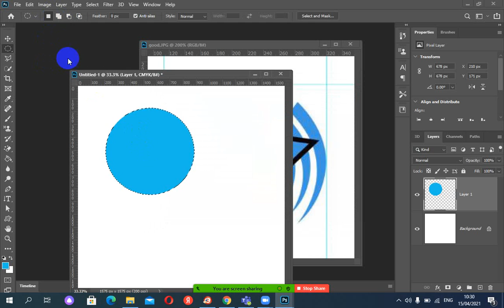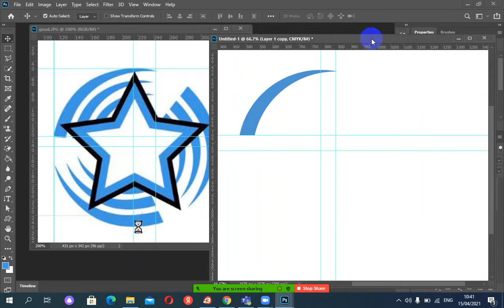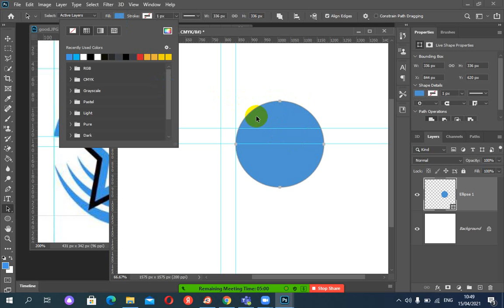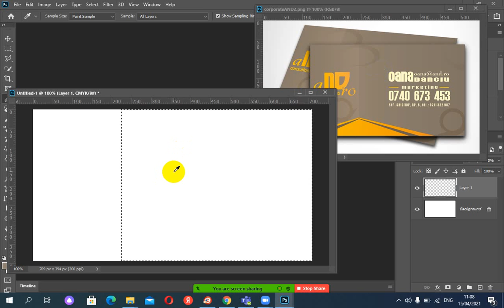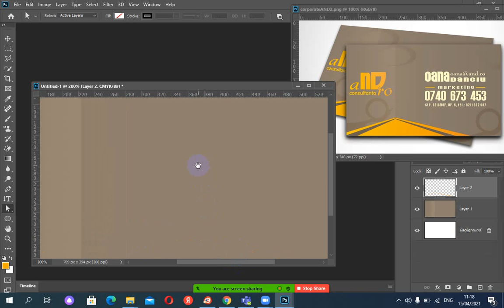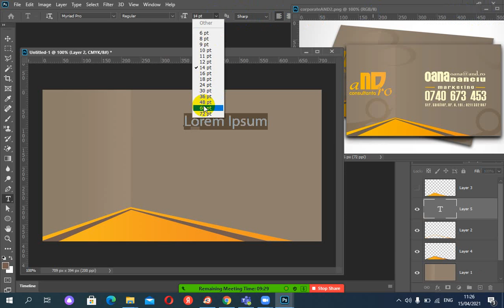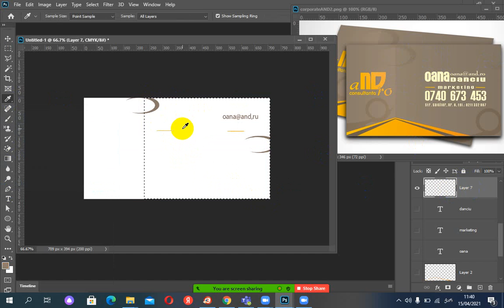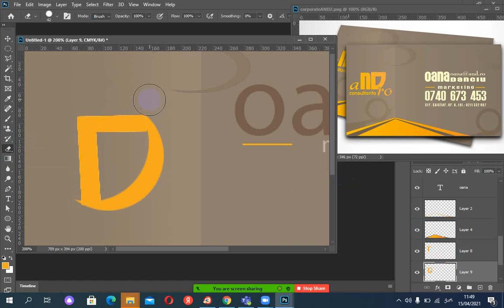ps logo 42